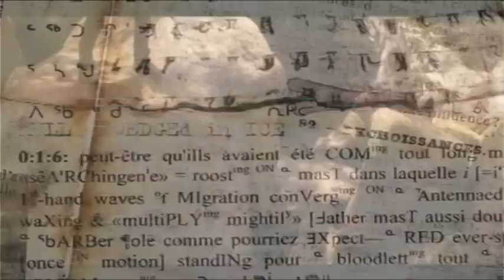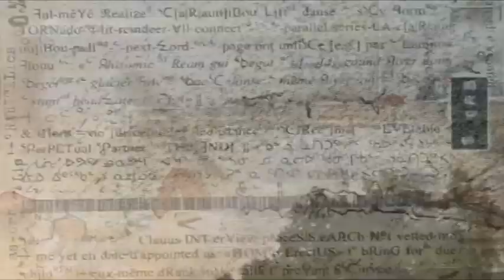Sound Furies—Sacramento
track #22 off the double album Tributaries by Sound Furies (forthcoming Dec 24th, 2021)